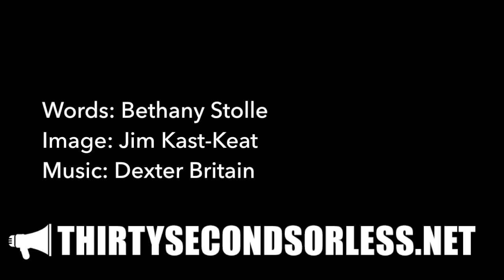Holy Ground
Words: Bethany Stolle
Image: Jim Kast-Keat